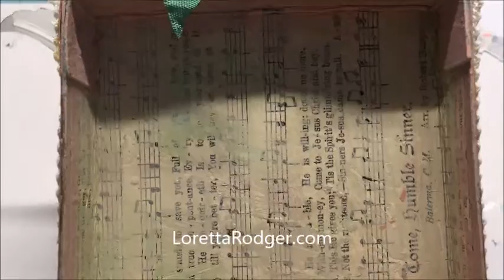Embellishment swap on Creating the Crafty Life